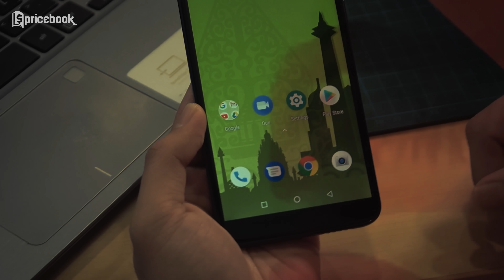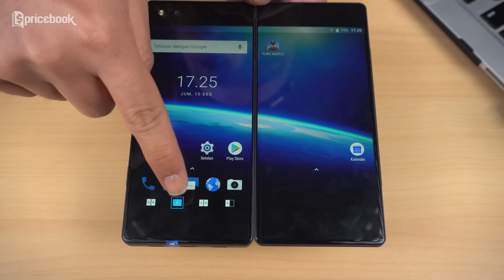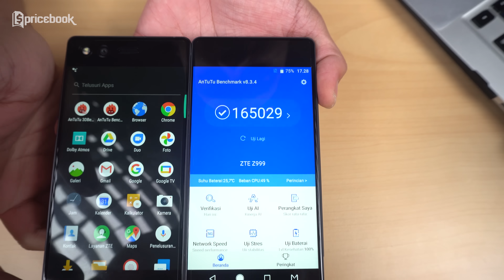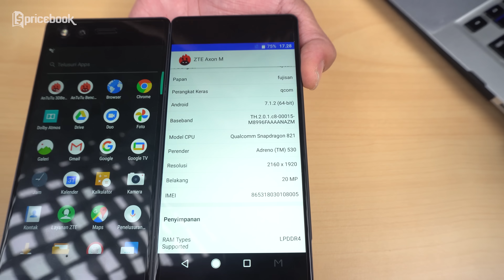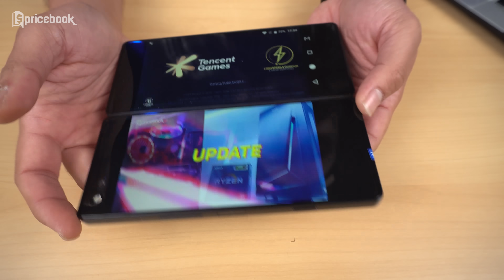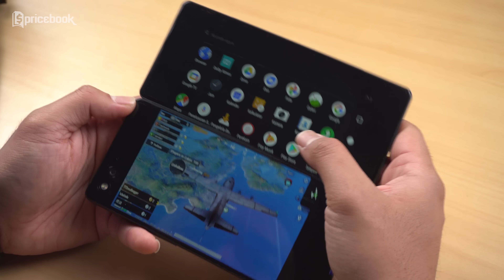Dulu 9 Juta, sekarang 1 Juta! HP layar lipat pertama di Indonesia!!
Kali ini ada HP Lipat pertama di Indonesia, dan harganya sekarang cuma 1 jutaan aja brader, pakai Snapdragon 821 lagi. Dan menariknya, ada beberapa mode di layar HP ini. Kenalin ini dia ZTE Axon M. Apakah masih worth it di tahun 2021? Saksikan video Dulu 9 Juta, sekarang 1 Juta! HP layar lipat pertama di Indonesia!! Investigaphone anya di channel YouTube Pricebook.